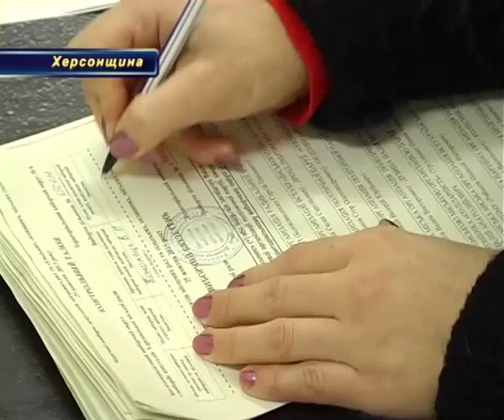До проведення другого туру місцевих виборів готові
15 листопада херсонці будуть визначати, хто ж у найближчі п’ять років керуватиме обласним центром. Також відбудеться повторне голосування на 25 округах у 9 районах області та й у самому Херсоні. Представники органів влади регіону та правоохоронці вже готові до проведення другого туру місцевих виборів.